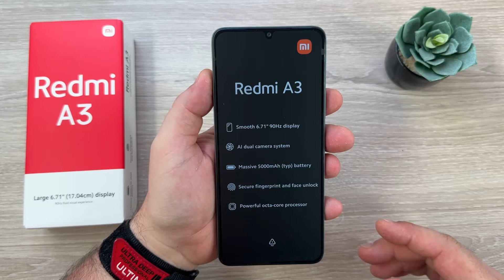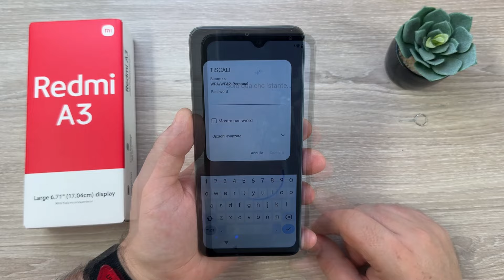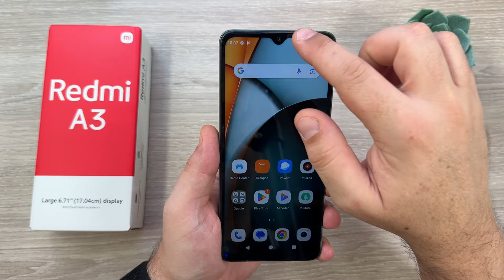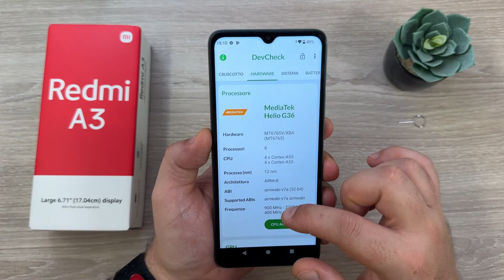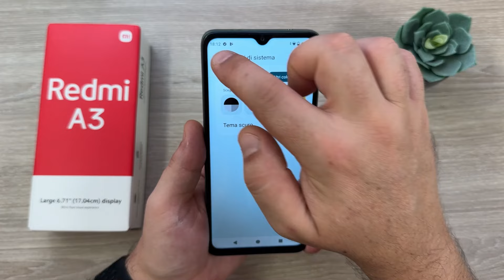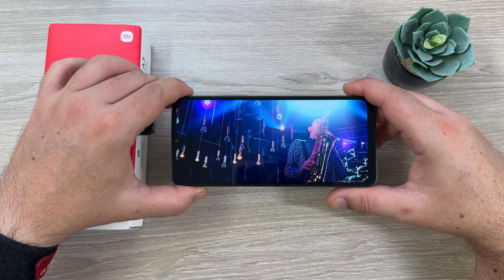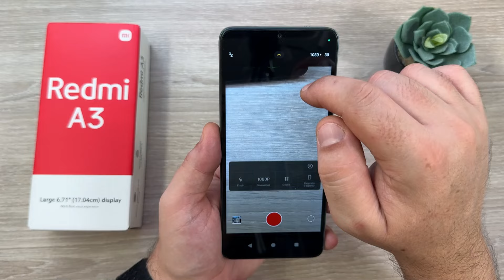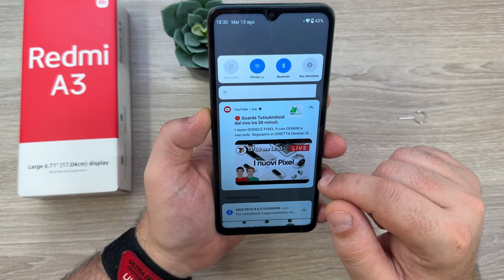Redmi A3 - Qui c'è Aria di un NUOVO BEST BUY SOTTO I 100€! BUONE FOTO ANDROID14 90Hz 8Gb RAM A 80€!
Xiaomi Redmi A3 è uno smartphone che si colloca in una fascia di prezzo molto concorrenziale offrendo una bellissima back cover in Eco Pelle, nella colorazione verde, che lo rende molto elegante ma soprattutto non mantiene le ditate. Per quel che riguarda la colorazione nera e blu, il retro ha un effetto specchio che trattiene parecchio le ditate. Sistema generale abbastanza fluido in generale per essere un entry level sotto i 100€, Display luminoso quanto basta per un utilizzo basilare, foto interessanti visto la fascia di prezzo bassa e i pochi Mpx, bene la presenza dei 90Hz, ottima l'autonomia. Un aspetto molto importante riguarda gli aggiornamenti, l'azienda dichiara 2 Major Update e 3 anni di Patch di sicurezza!
Peccato per la mancanza di una cover in confezione. Approfondirò il discorso nella recensione completa.

Redmi A3 📲
Shop Amazon 🛒
Verde 4/128 🛍️
Nero 4/128 🛍️
Blu 4/128 🛍️

Verde 3/64 🛍️
Nero 3/64 🛍️
Blu 3/64 🛍️